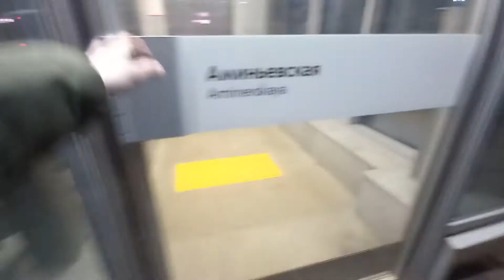ЛИФТ OTIS GEN2-(2020 Г.в) Q=1000/kg На Платформе Анимьевская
Г .Москва
В Видео Обзоре Участвовал Санек Хакер

Марка Лифтов: OTIS

Модель: GEN2

Грузоподъемность Q=1000/kg

Вместимость 13.чел

Скорость V=1m/s

Количество Остановки 2 Этажа